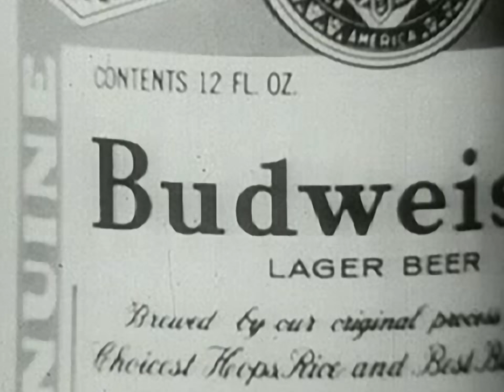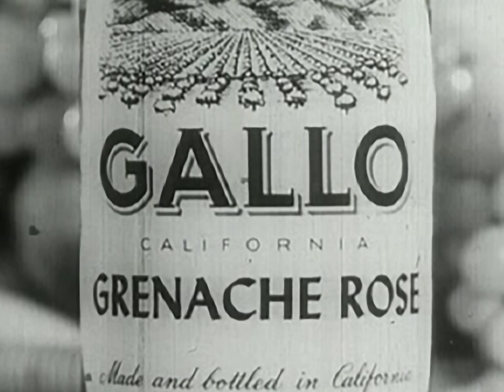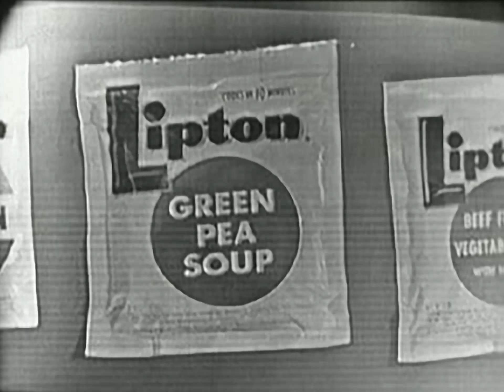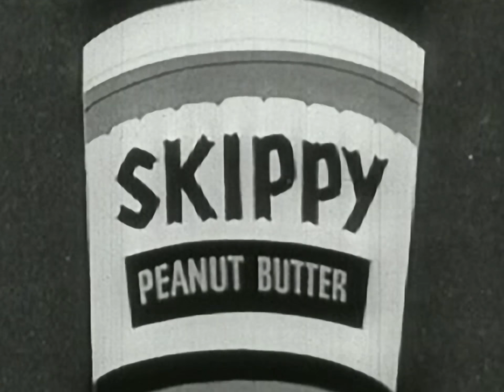Classic Television Commercials (Part V)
by Various

Topics Advertising: Television commercials, Consumerism, Advertising: History
Collection of TV commercials significant to the history and development of TV as an advertising medium.